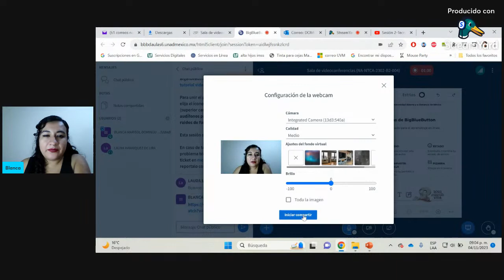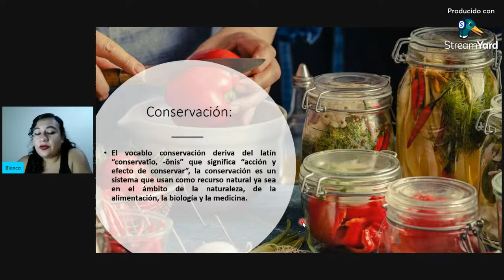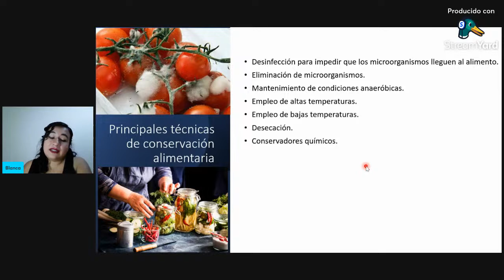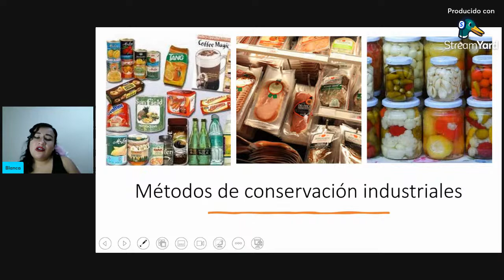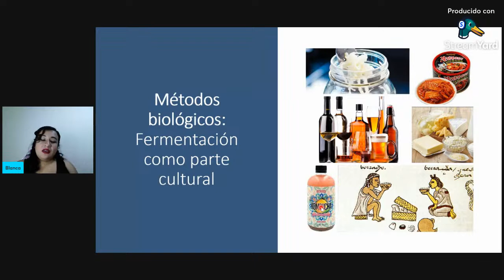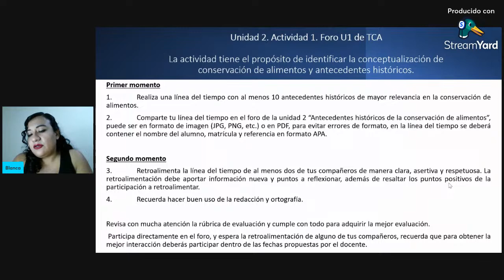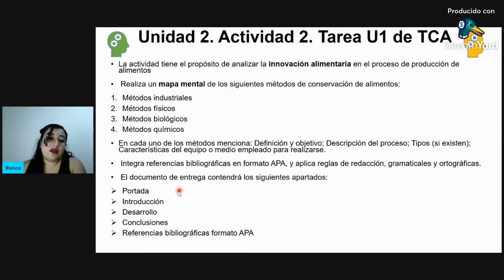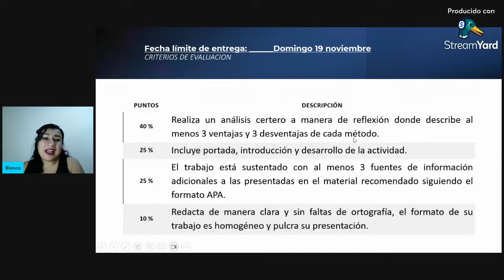Sesión 2-Tecnología y conservación de alimentos-UnADM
Sesión videoconferencia U1 - Tecnología y conservación de alimentos
Nutrición aplicada-UnADM